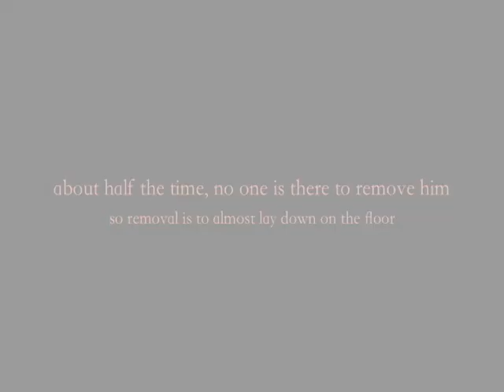cats revenge.dv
cat, revenge, looking for food